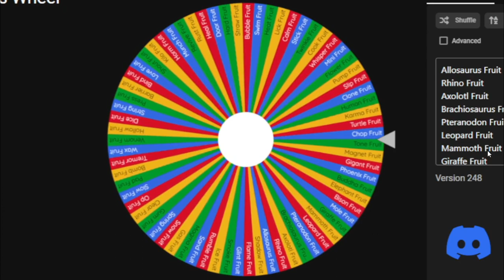SWIM FRUIT VS CHOP FRUIT | Fruit Fights | Ep. 3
Today, I fought tristalays2017 while using swim and he was using chop.
I made this with Wondershare Filmora 12 which is why you see a gui at the start and end. God Bless You :)